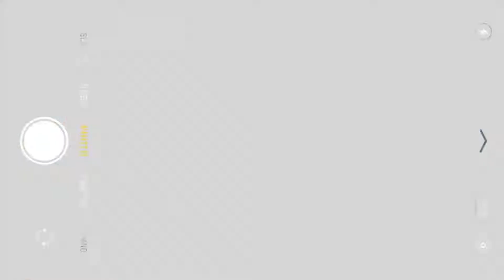Punya Hunian Impian dengan KPR Danamon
Ingin miliki hunian sendiri, tapi tabungan belum mencukupi?

Ada KPR Danamon dengan beragam kemudahan seperti mortgage specialist tanggap dan cepat, developer pilihan terpercaya, dan agen properti profesional yang bisa bantu wujudkan rumah impian kamu!